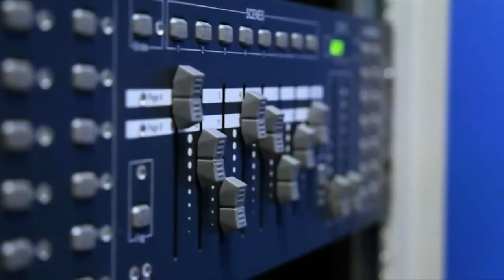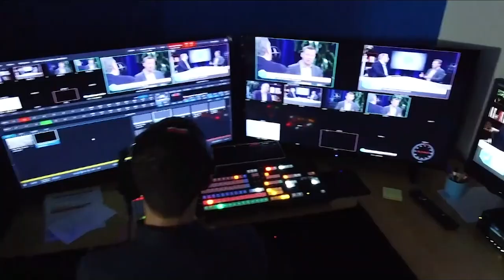Dejan Deklich, 8x8 | CUBEConversation, September 2019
Dejan Deklich, Chief Product Officer, 8x8 talks with Peter Burris for a CUBE Conversation from our studio in Palo Alto, CA.